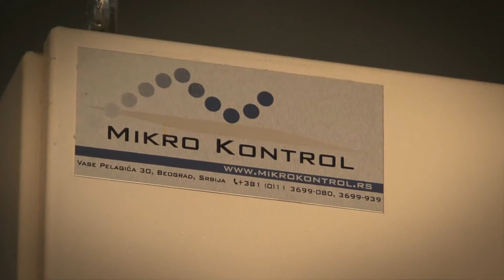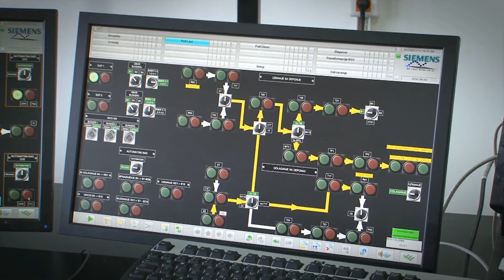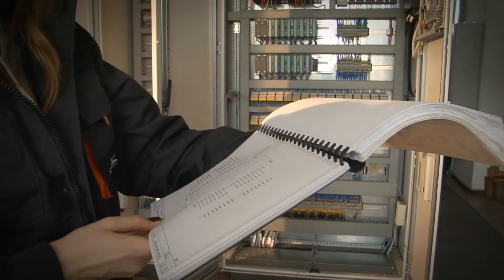Crusher plant control system reconstruction, PD RB „Kolubara" d.o.o., Lazarevac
MIKRO KONTROL d.o.o reference, „Tamnava - East Field", Kalenic - Crusher plant control system reconstruction, PD RB „Kolubara" d.o.o., Lazarevac

Mikro Kontrol, Belgrade, has successfully completed reconstruction all lines in crusher plant. The entire work included the development of the main electrical design, detailed design and as built design, delivery and installation of equipment and commisioning.

Process

"Crusher plant" is supplied with coal from open pit mine "Tamnava-West Field". There, coal is ground and loaded into wagons for the power plant "Nikola Tesla" in Obrenovac. Transport of coal through "Crusher plant" is done through 24 belt conveyors. As part of the transport, there is the combined machine RS1 which is used for temporary storage of coal. Coal and coal dust is transferred by belt conveyor feeders in 8 bunkers which is used for temporary storage. Spilt coal near wagons is sent back to the bunkers by elevator. Four belt weighing scales measure transported coal. The choice of technology line, i.e. the redirection of coal transportation is carried out using five foundries and three mobile cars. Coal is grinded in the four crushers. As protection, in front of each crusher, the device for metal materials recognition is set. For the purposes of the consumer, through the cribble the raw coal screening (dedusting) is made. Sampling of coal for testing is performed using 4 units, sampler.
Coal transporting from coal bunkers to the conveyor belt is carried out using five extraction units.
Coal wagons are fed with coal using four feeders, and are transported by rail to the Termal power plant „Nikola Tesla".

Control

The entire process is done in three shifts, 24 hours, without interruption. It was necessary to install the control system that has a high level of reliability and security, that can process a large number of signals, that is connectable with other control systems in Crusher plant and can provide the availability for future expansion.
For this reason, we chose the Simatic PCS7 (Process Control System), which is basically, a DCS a decentralized control system.

The control system handles over 2000 signal. Signals from individual devices are collected in the distributed units in 12 locations. Signal processing and user program execution is performed in AS (Automation Station). Distributed units and AS are connected by optical cables, PROFIBUS DP protocol in a redundant ring. The monitoring system consists of two redundant OS (Operator Station), SCADA server (SCADA operator stations), an ES (Engineering Station), five OS clients and one archive server. As the process does not suffer delays in production, there is a level of redundancy derived in AS stations (PLC), also in PROFIBUS DP network processor and network, and in OS SCADA station. In case of failure of the main unit (AS, OP, or network), auxiliary (backup) device, automatically and without delay takes over the control. To meet the needs of the individual devices, locally, on each of the control cabinet in which peripheral units are placed, there is touch panel, where you can see all the data related to the work Crusher plant.

The scope of work

Crusher plant control system revitalization included the following phases:
- Development of main electrical design.
- Development of detailed electrical design.
 -Installation, delivery, installation and connection of 14 electrical cabinets with control equipment, two rack cabinets with computer and networking equipment, LCD TV 70''.
 -Development of user program and generation of reports (shift, daily, ...).
 -Commissioning.
 -Development of electrical as built design.
 -Training.

Improvements

The new control system is built to increase the level of reliability of all parts in Crusher plant.
It provides a safer and more accurate monitoring of Crusher plant, which quickly recognizes the warning and alarm state of all parts. In this way, the problem is quickly detected and can be solved very fast. The duration of the production delay is significantly shortened.
The control system automatically generates necessary reports (daily, shift, month, ...). All necessary data during the process are stored in the archive station. Analysis of these reports helps to identify critical points in production, which allows the application of appropriate measures for their removal, as well as to improve and enhance the overall production.